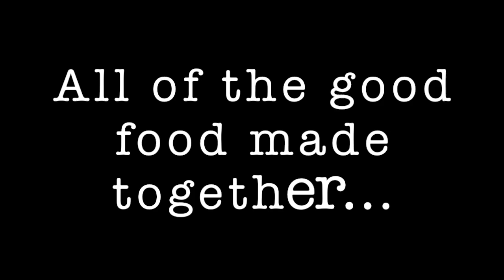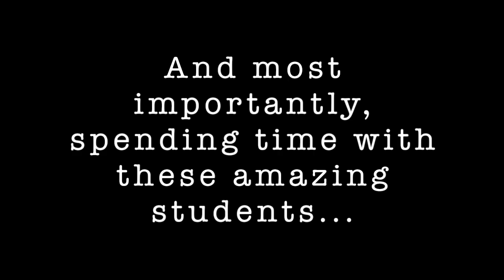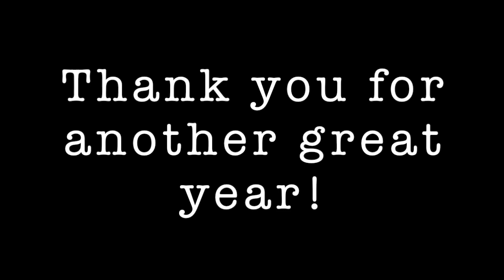UP Volunteer Video 2019